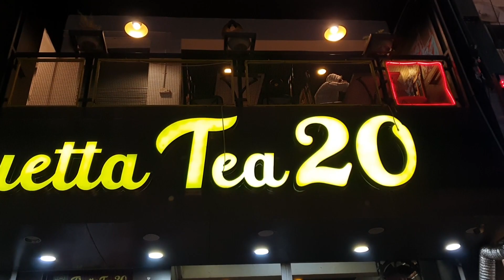چکر بصیر بخشی با یوتوبران افغانی و پاکستانی در اسلام آباد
از شما هموطنان عزیز خواهشمندم تا در قسمت کامنت نظریات مثبت تان را با ما شریک بسازید در برای بهبود برنامه های ما کمک شود و همچنین از کلمات زشت استفاده نکنید.

Follow us in Instagram: 👇👇 👇 👇👇

Afghan Vision